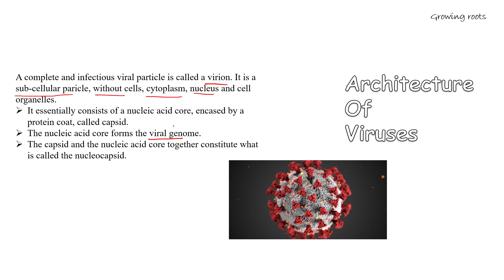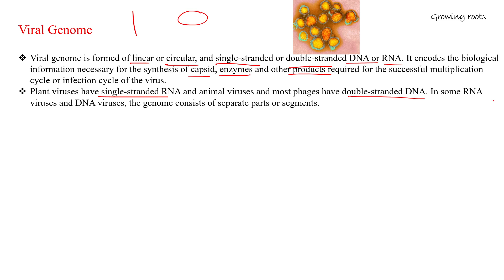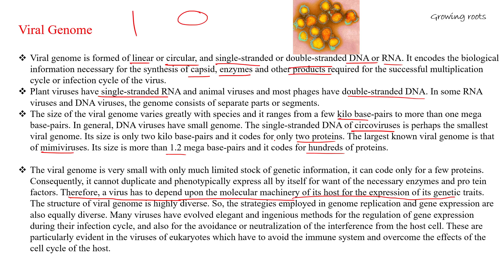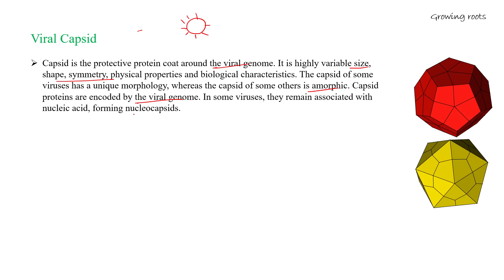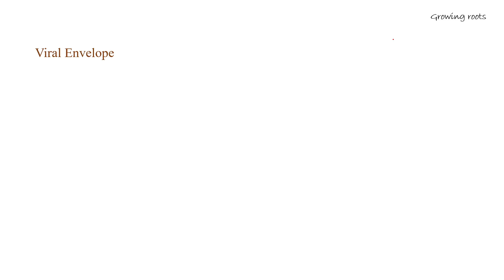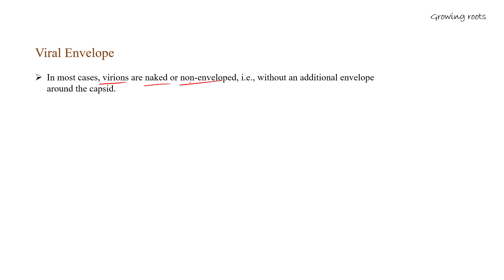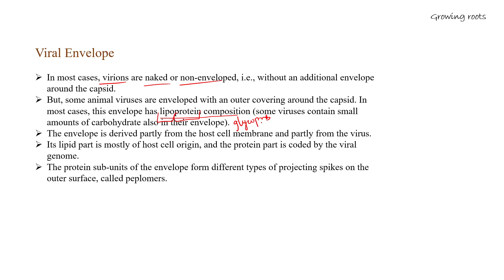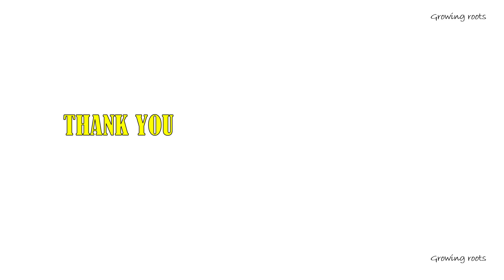Architecture Of Virus - Malayalam | Virus Structure